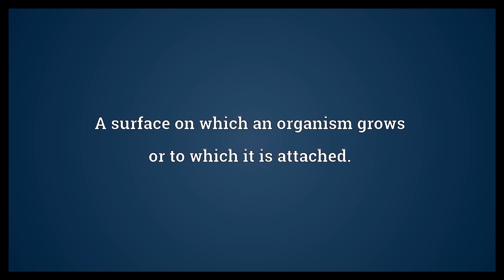Substrate Meaning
Video shows what substrate means. What an enzyme acts upon.. A surface on which an organism grows or to which it is attached.. An underlying layer; a substratum..  Substrate Meaning. How to pronounce, definition audio dictionary. How to say substrate. Powered by MaryTTS, Wiktionary